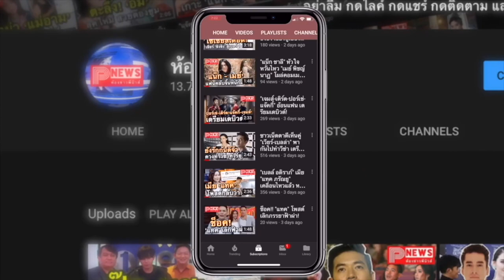ห้องข่าวพีนิวส์ | "ไบร์ท วชิรวิชญ์" ขอบคุณแฟนไทย-เทศ กับโปรเจกต์เซอร์ไพรส์วันเกิดสุดอลังการ!